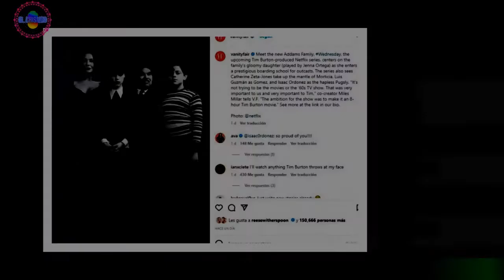Responsable de "Merlina" elogia a Catherine Zeta-Jones "Morticia": "Es icónica" | Series de TV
El miércoles pasado se estrenó la serie “Merlina”, badsada -como su título lo indica- en Merlina Addams.El día no resultó para nada casual ya que, en inglés, a “Merlina” se la conoce como “Wednesday”.Lo cierto es que, en muchas ocasiones, ni bien comienza un show, ya se oficializa que habrá una segunda temporada. Este no fue el caso. Noticias importantes
nuevo
noticias interesantes
nuevo
nuevo
nuevo
nuevo
Noticias de hoy
noticias diarias
noticias en ingles
nuevo
Noticias de hoy S '
noticias 24
Forex
Casino online
Seguro
alojamiento
Viajas
compañía de seguros
Alojamiento web